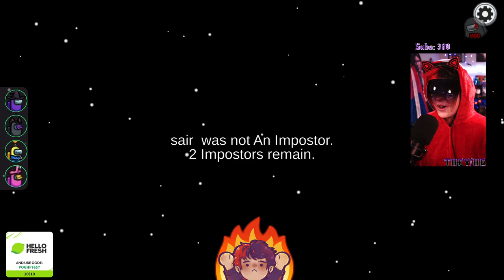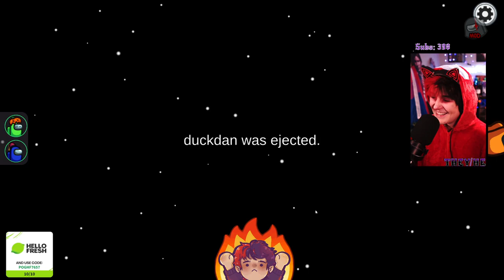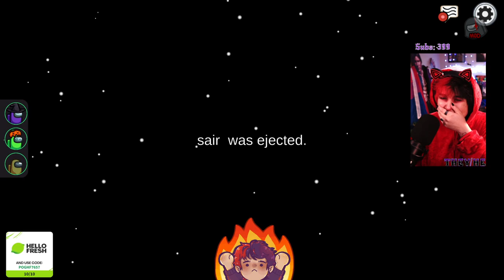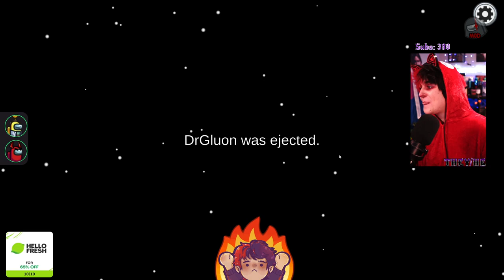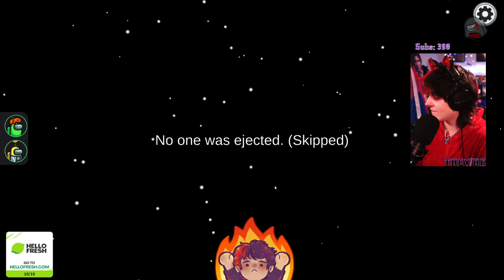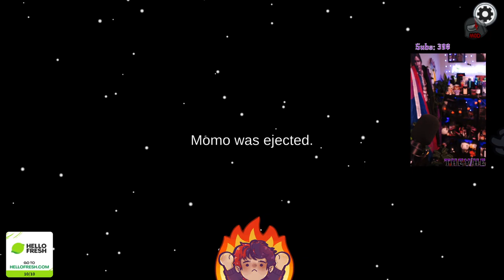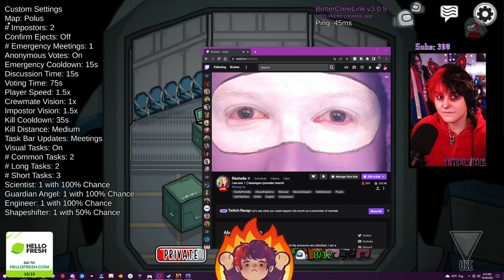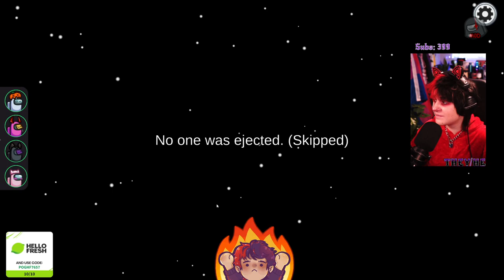🎃ඞ HALLOWEEN SIMMER AMONG US ඞ🎃 | MomoMisfortune Twitch VOD